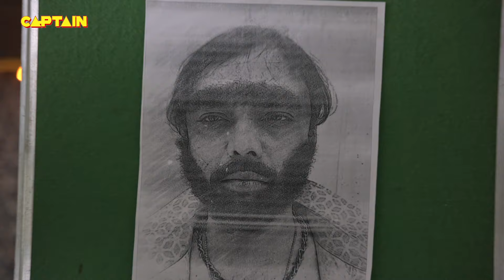लल्ला की जगह किसी और से प्यार कर बैठी KARISHMA SINGH🤣🤣 || Maddam Sir 231